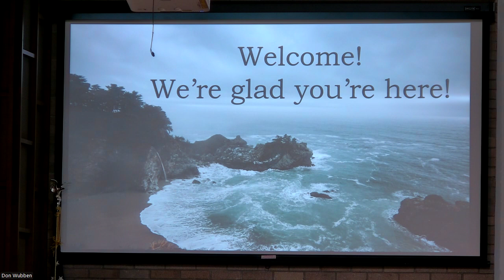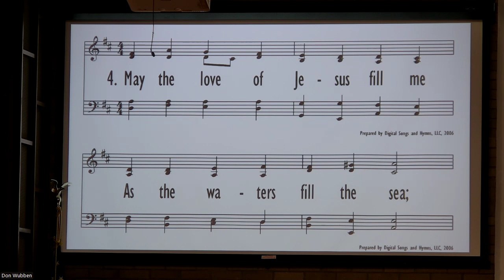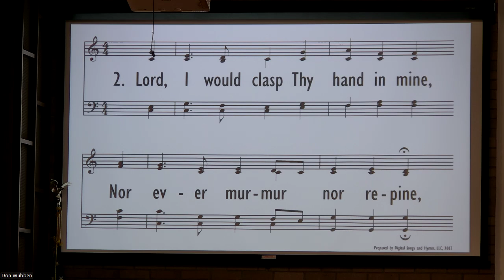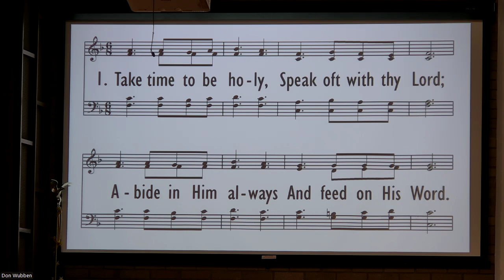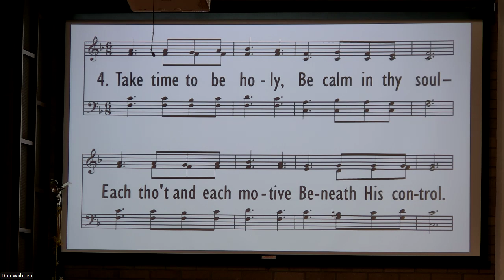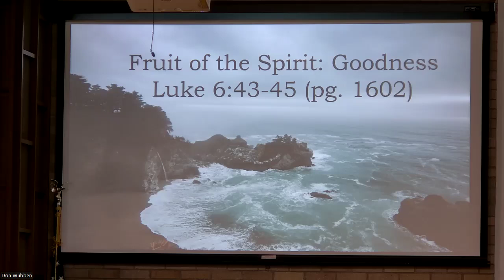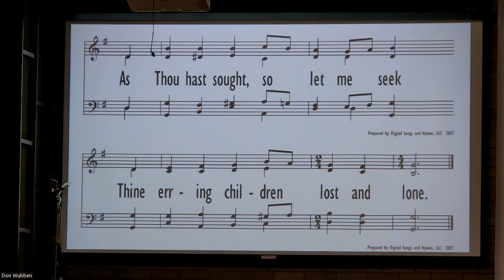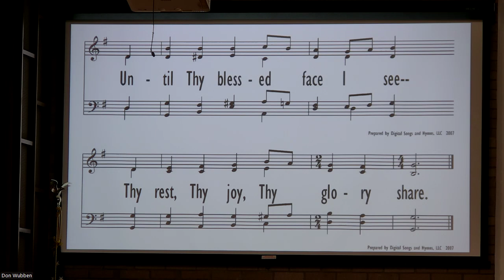Fruit of the Spirit Goodness 10 6 24 AM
Pastor Dave continues his series on the Fruit of the Spirit focusing on Goodness.  His sermon is based on Luke 6:43-45.